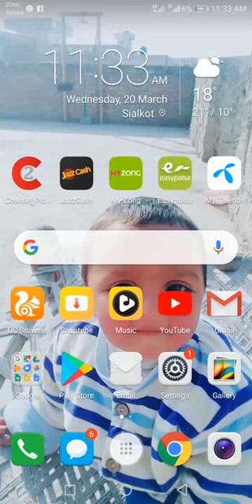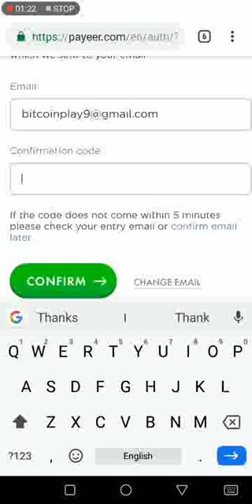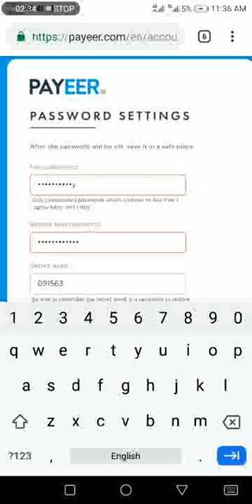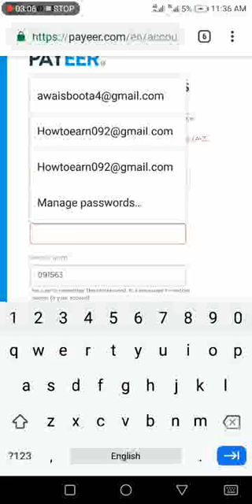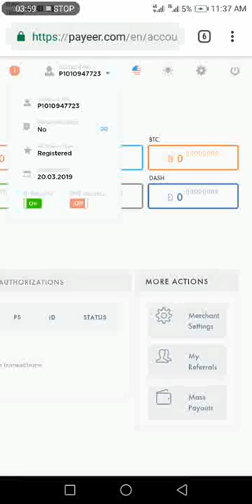How to create payeer account easily .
bout channel

I will guide you online information about Internet.
All earning site without any investment and with investment site plans.

       Earning sites

Earn money free from fiload net.

Earn money from presearch.

How to earn btc from adbtc top.

SOCIAL__LINKS

Like Us Twitter

Like Us instragram